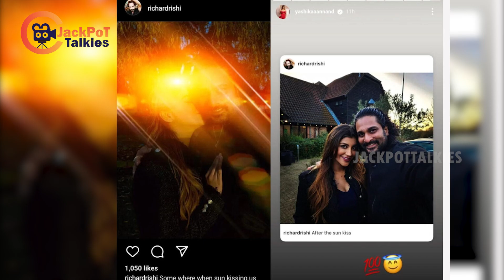காதலுக்கு மறுப்பு தெரிவித்த யாஷீகாவின் தாயார் RICHARD RISHI | YASHIKA ANAND | JackPoT Talkies